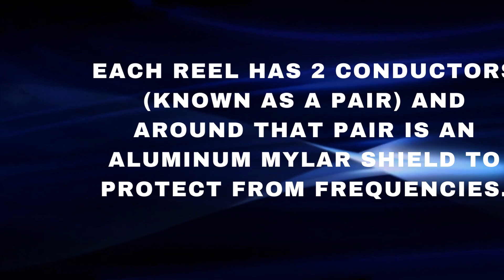lakeIt's a Blue Wednesday